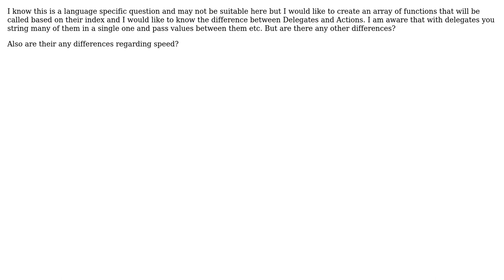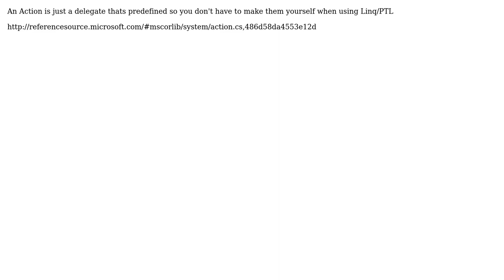What are the differences regarding speed and functionality between using Actions vs Delegates?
Software Engineering: What are the differences regarding speed and functionality between using Actions vs Delegates?

With thanks & praise to God, and with thanks to the many people who have made this project possible! | Content (except music & images) licensed under CC BY-SA | Music | Images & others | With thanks to user John Demetriou user Ewan and the Stack Exchange Network Trademarks are property of their respective owners. You are responsible for your own actions.